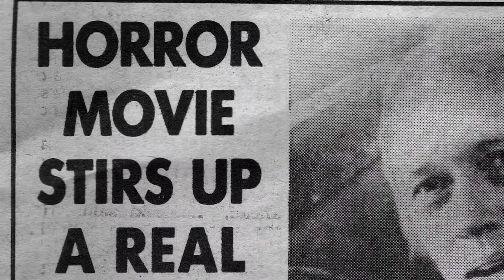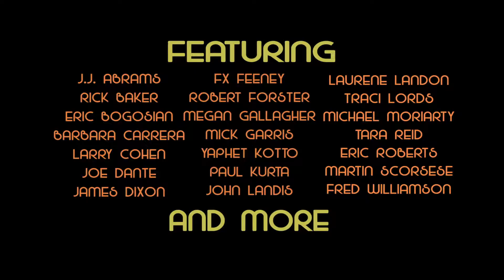Director Steve Mitchell Talks 'King Cohen'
I would personally describe writer/director/producer Larry Cohen as the juggernaut of cinema. The man’s prospectus spans nearly sixty years and who’s credits include some of the most memorable installments in the entertainment industry such as It’s Alive, The Stuff, Maniac Cop, and the excellent (if not short lived) Coronet Blue. With so many works under his belt, it was surprising that he had not been the subject of a documentary filmmaker by the time “Masters of Horror” featured him as a director.

To fix this erogenous mistake of galaxian proportions, writer/director Steve Mitchell undertook the tumultuous task of rounding up those involved or influenced by Cohen’s art and created one of the most entertaining docs that has ever graced my inbox. Mr. Mitchell joined me for about an hour as we spoke about Larry, the trials of documentary filmmaking, and the power one filmmaker can have on an entire generation of film fanatics.